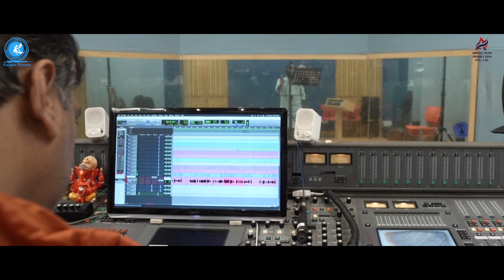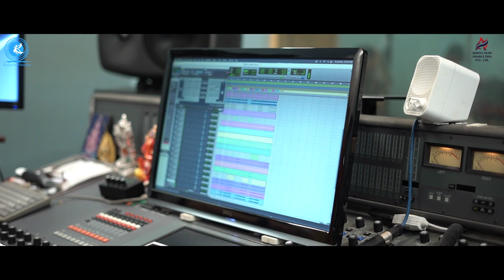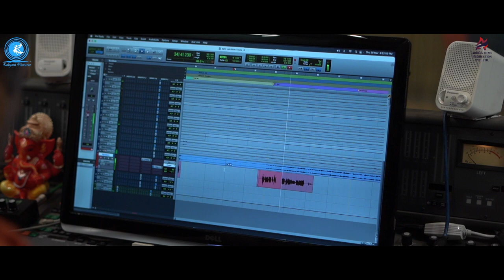Jay Bhim | Mahaparinirvan | Nandesh Umap | Rohan Rohan | Abhita Films Production Pvt. Ltd.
Movie credits :
Production: Kalyani Piicturez , Abhita Films Production Pvt. Ltd.
Produced by: Sunil Shelke
Co-produced by: Ashiish C Dhole, Sandhya dhole
Starring: Prasad Oak , Anjali Patil , Kamlesh Sawant Gaurav More
Directed by: shailendra bagde
DOP: Amar Kamble
Music director: Rohan Rohan
Executive Producer: Raj Tiwari,
Creative Producer: Rohan Shettigar
Supervisor Producer: Gaurav Joshi
Publicity Design: Hitesh Sharma
Media PR: Amruta Chhaya Mane (Avadumber Entertainments )
Digital marketing: Ashmiki Tilekar (It's Social Time)
Concept by : Ashiish C Dhole
Arranged and Produced by Rohan Rohan
Singer : Nandesh Umap
Lyrics: Amol kadam
Vocals Recorded by Vijay Dayal @Yashraj studios
Rhythm arranged by Sachin Bhangre
Rhythm recorded by Abhishek Khandelwal @Yashraj Studios
Video Shoot by  : TRACTION FILMS
Video Editor by: Gavin dsouza